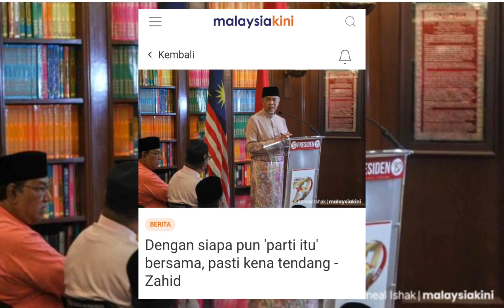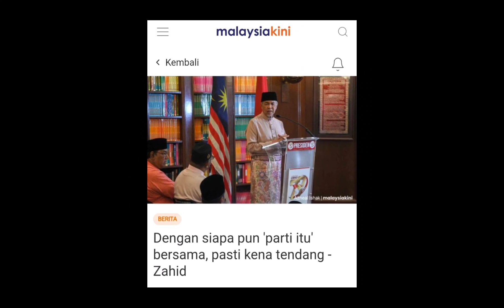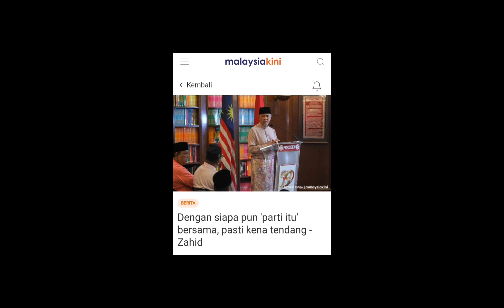Zahid Hamidi BOCORKAN punca kekalahan pembangkang nanti‼️zahid